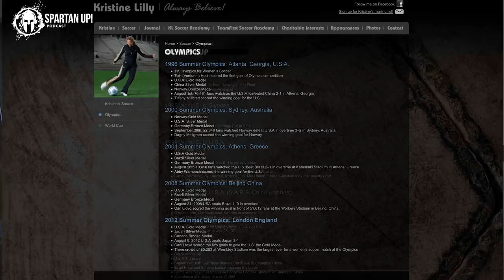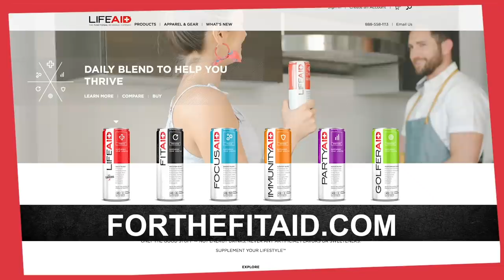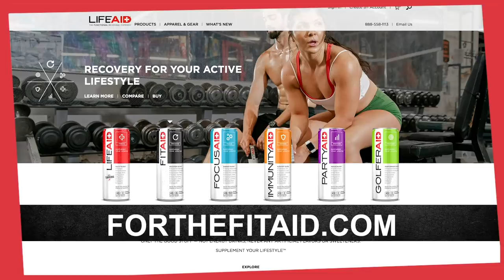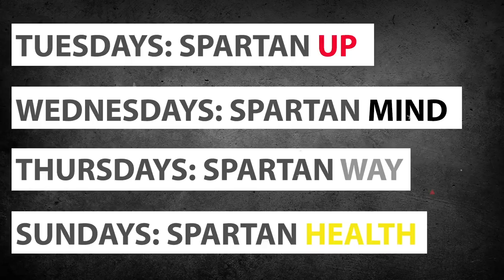Spartan's Joe DeSena interviews Soccer Legend Kristine Lilly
Spartan Up episode 228
Joe DeSena, the founder of Spartan Race, caught up with soccer legend Kristine Lilly at the Fenway Park Spartan Race.
Kristine was part of the world-renowned American Women’s soccer team that put women’s soccer on the map in the US!  On that team, she scored an incredible 130 goals in her 23 year career, played in 3 Olympics winning Gold in tow and Silver in the third, and is the most “capped” player in football history. She and Joe DeSena talk about being fit for life, the struggle and reward of the fight to the top, and her strategy for the tough days! Watch out, Joe may even get a black eye...

LESSONS:
Keep trying
Know that EVERYTHING matters
Make choices that make you a better person each day
Push each other in workouts
Belong to something that has like mindedness
Be fit for life
HAVE FUN!

Race dirty, recover clean with FitAid. Visit FORTHEFITAID.com and sign up to win an amazing Grand Prize package from FitAid and Spartan, monthly Spartan prize packs, and more! FITAID – Recovery for YOUR active lifestyle.

TIME STAMPS
0:00 Hosts Colonel Nye, Dr. L and Johnny Waite introduce the guest
2:30 Interview with Kristine Lilly begins
5:20 Joe calls his wife Courtney DeSena
8:40 Fitaid Break
10:15 31 Habits of Healthy Spartans: #1 eating window - intermittent fasting
11:27 Kristine Lilly Interview continues - being competitive
12:27 Healthy competition
15:00 Sharing goals for success
18:00 Why the women’s game did so well
21:40 Dr. L, Colonel Nye and Johnny Waite discuss the interview and how you can apply the lessons we learned into your daily routine
28:47 Fitaid special offer

CREDITS:
Hosts: Joe De Sena with Johnny Waite, Colonel Nye, Sefra Alexandra  and guest Dr. Lara Pence
Synopsis – Sefra Alexandra
Production Assistant - Andrea Hagarty